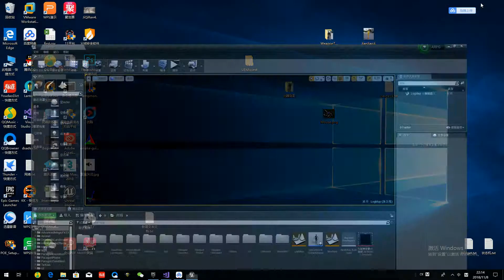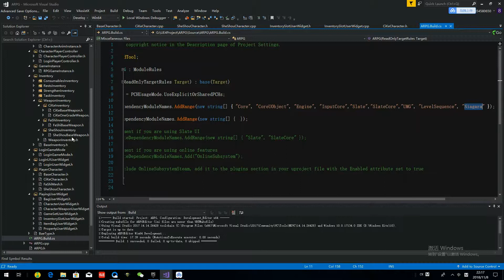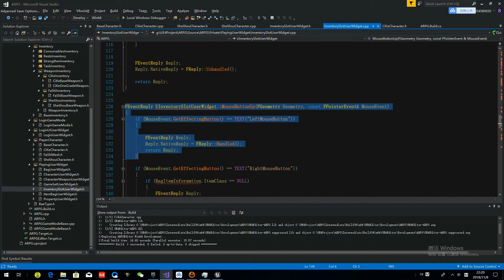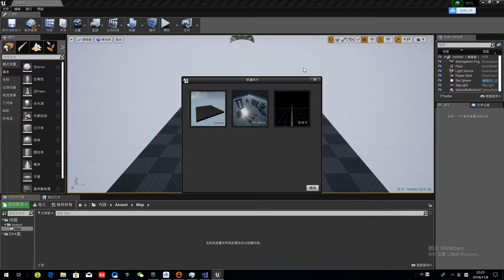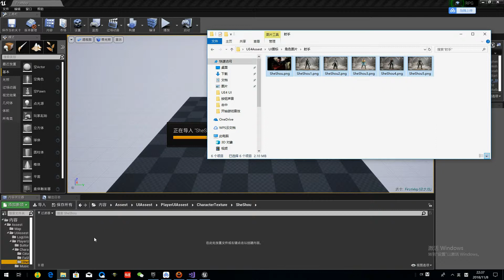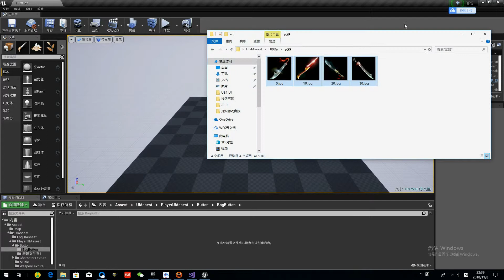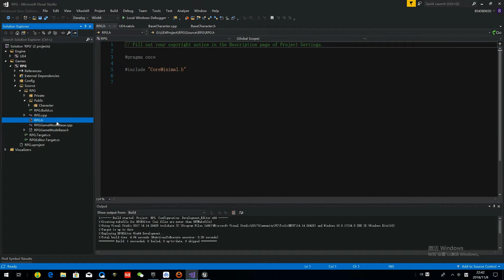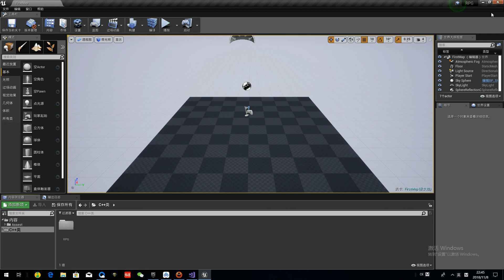用UE4 C++ 打造RPG游戲~第一集 如何獲取游戲資源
教您學會使用Unreal Engine4配合C++腳本打造一個完整的RPG游戲，您需要具備UE4基本操作知識并具備C++編程基礎。本教程簡單直接帶您完全學會UE4 RPG游戲製作